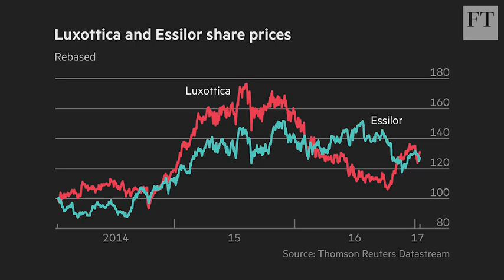Luxottica and Essilor agree €50bn merger | Lex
Lex’s Jonathan's Guthrie and Alan Livsey discuss the €50bn merger between Luxottica, the leading consumer eyewear group and owner of Ray-Ban, Oakley and Sunglass Hut, and Essilor, the leading manufacturer of lenses